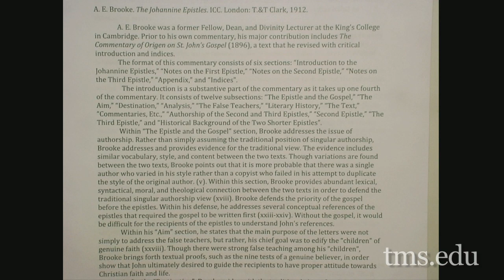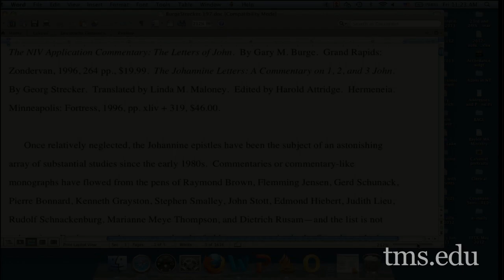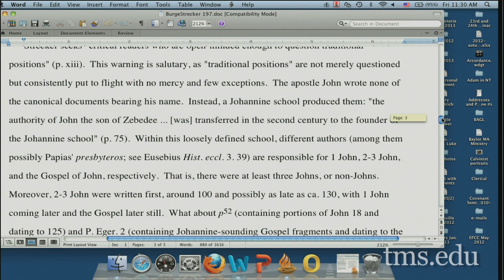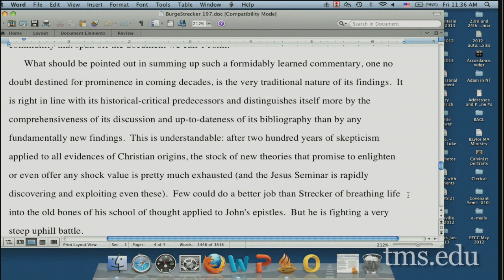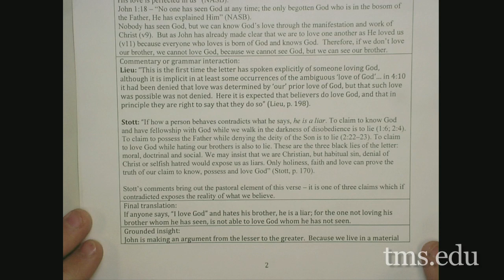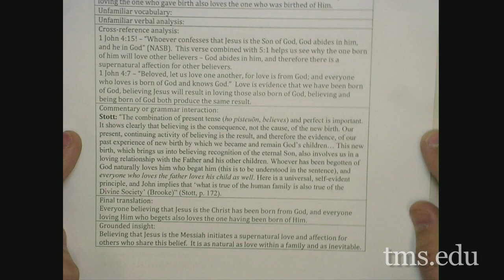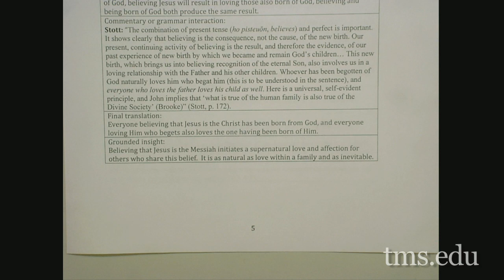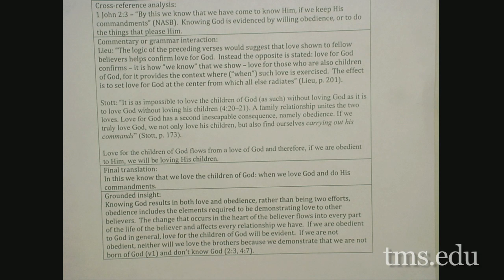Lecture 17: The First Epistle of John - Dr. Robert W. Yarbrough